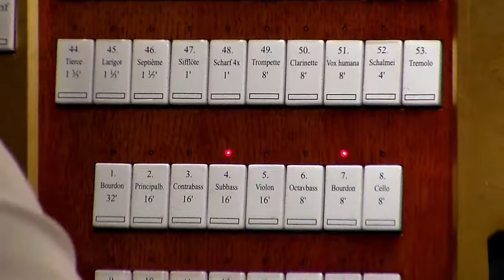Orgona tanszak hangverseny 2018. L.Vierne: Impromtu Racskó Eszter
Felvétel: Audiophile Records

Felkészítő tanár: Köcsky Tibor